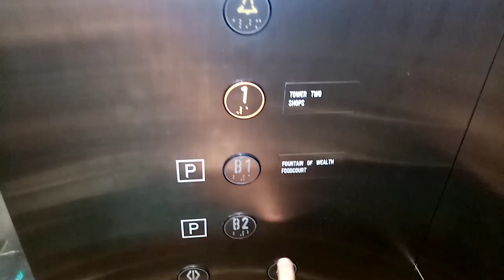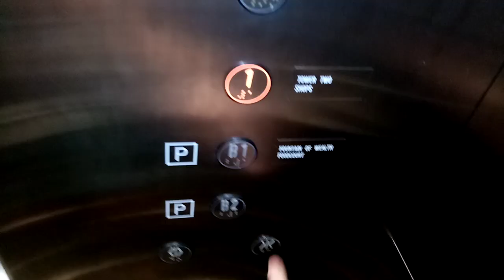Suntec City Mitsubishi S4 Episode 8 Singapore